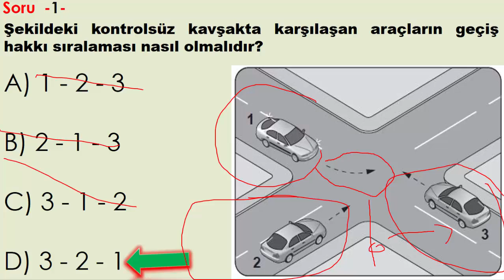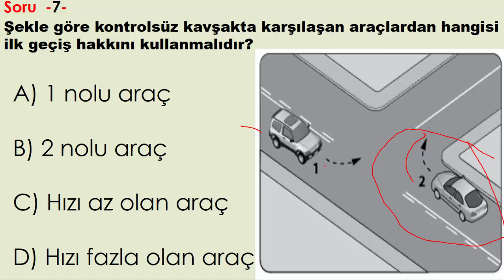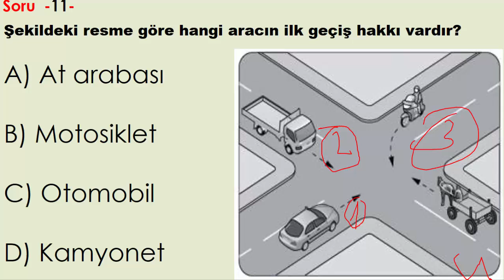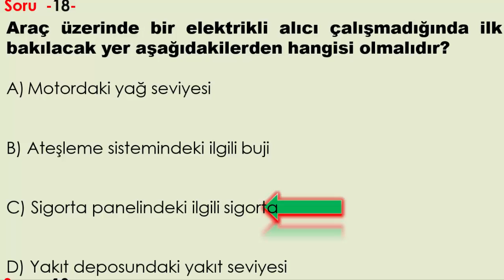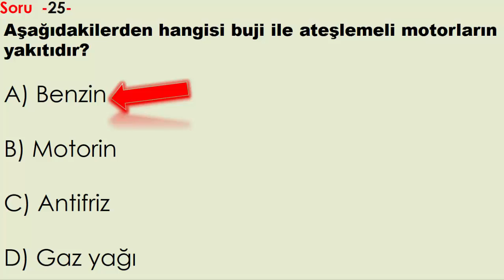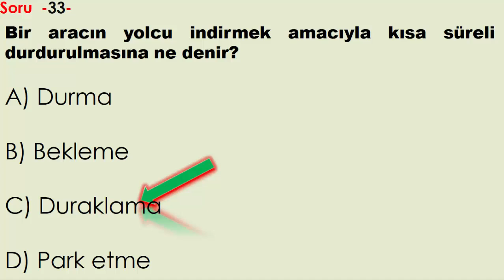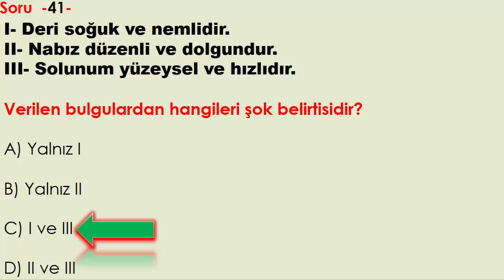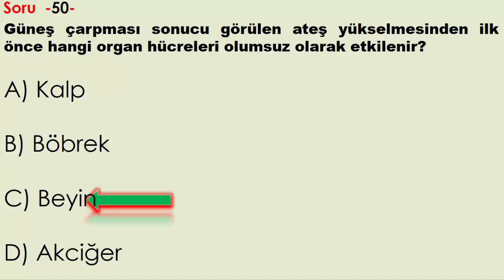2021 OCAK EHLİYET SINAV SORULARI / ŞUBAT EHLİYET SORULARI / 2021 ÇIKMIŞ EHLİYET SINAV SORULARI